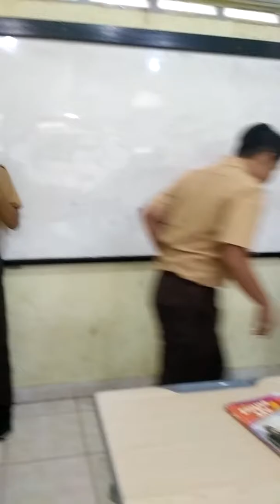Idanoah- Gerry, Tiara, Yehezkiel, Abraham